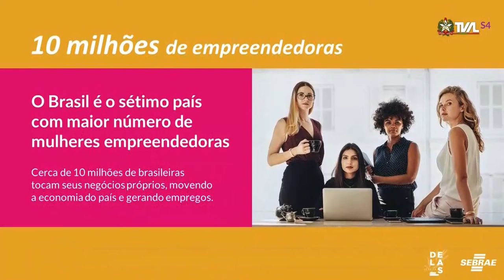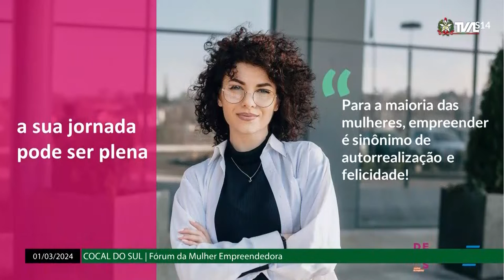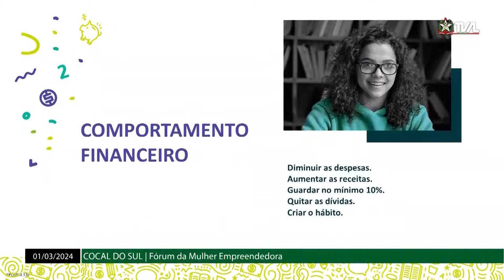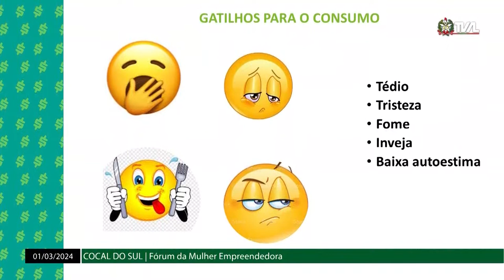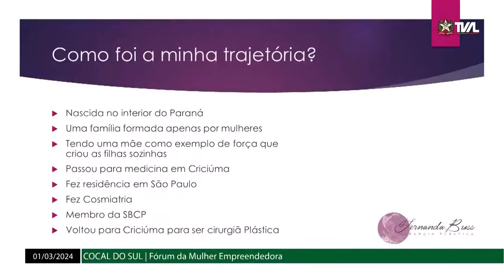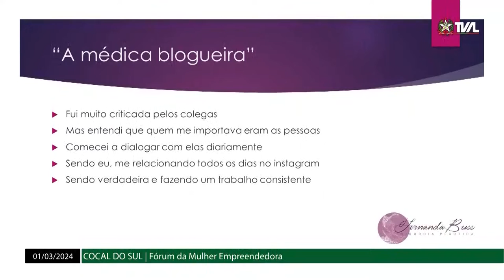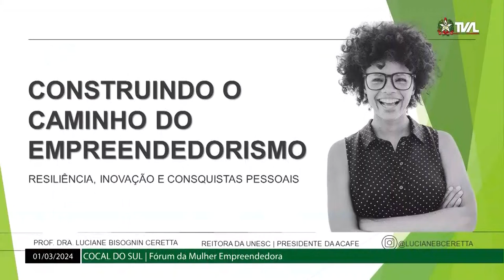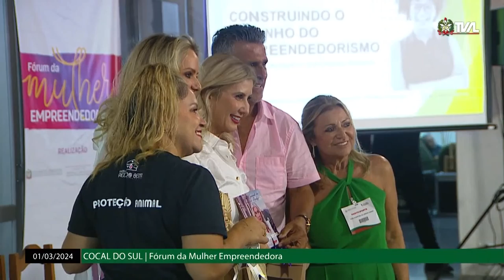Fórum da Mulher Empreendedora - Cocal do Sul/SC - 01/03/24